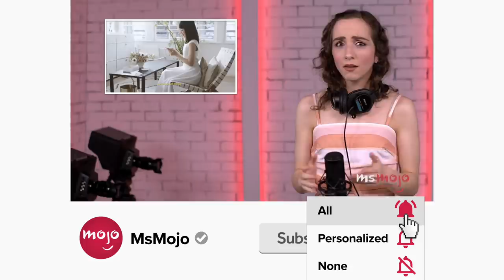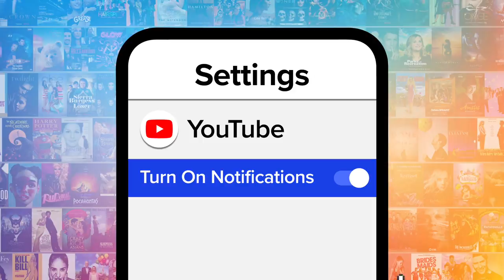Top 10 Best Derry Girls Moments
These Derry Girls moments will send you back the 90s. We’re looking at our favorite moments from this black comedy series. This Irish TV show manages to make us laugh as well as tug at our heartstrings. MsMojo ranks the best Derry Girls moments. What’s your favorite Derry Girls moment?